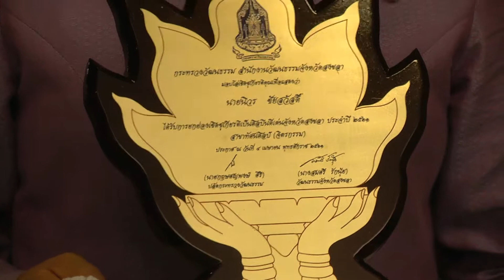04 04 61 พิธีมอบโล่ยกย่องเชิดชูเกียรติศิลปินดีเด่นจังหวัดสงขลา